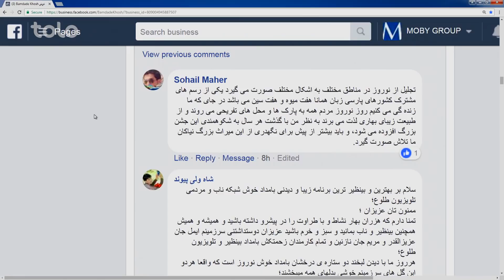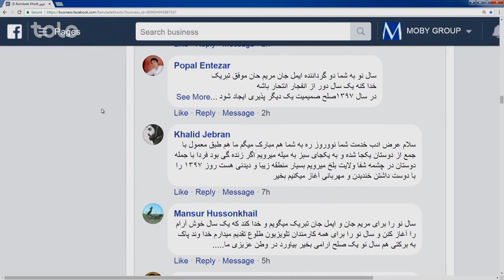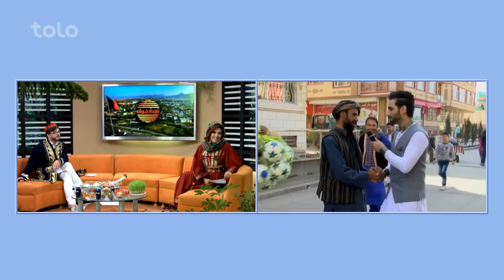بامداد خوش - ویژه نوروز - امروز با همکار ما سمیر صدیقی سر زدیم به کارته سخی کابل